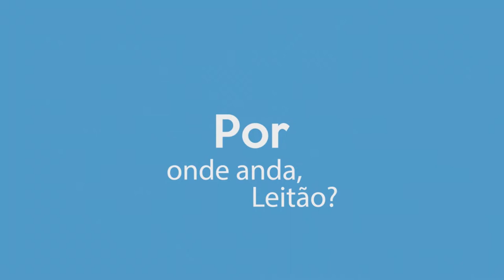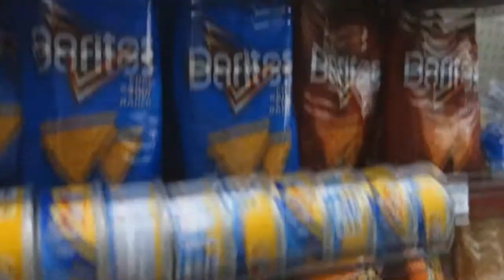Conhecendo Salt Lake City #6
Fala ai, seus lindos! Demorou um tempinho mas resolvi fazer os outros vídeos... Continuando nossas férias da viagem de intercâmbio.

(23/12/2014) Nesse vídeo tem algumas imagens da estação Brighton de esqui e da cidade de Salt Lake City na época de natal, além de algumas besteiras que a gente fala.